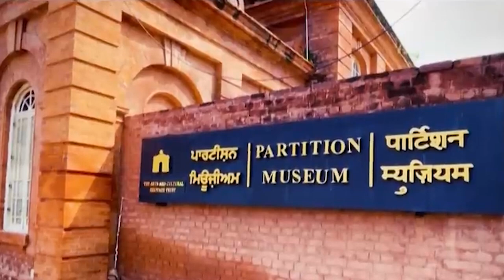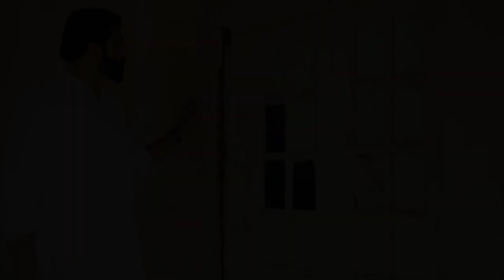Ki ummat jong ka jingkmen_long pat kawei ki shipara India-Pak 75 snem hadien jingpyniakhlad ri